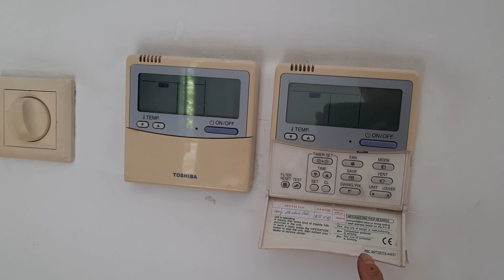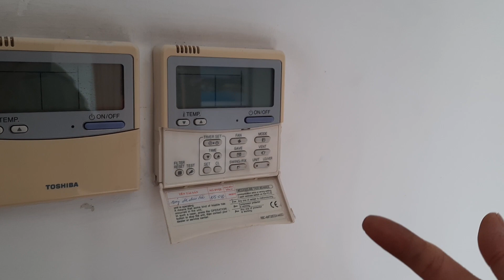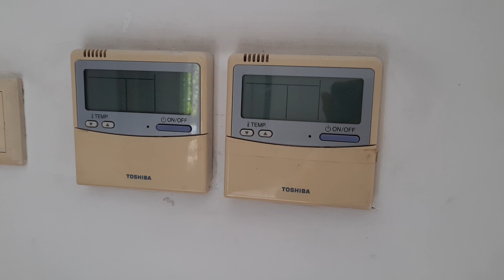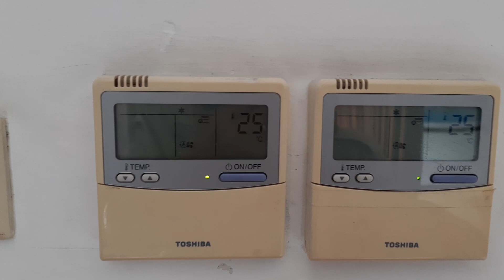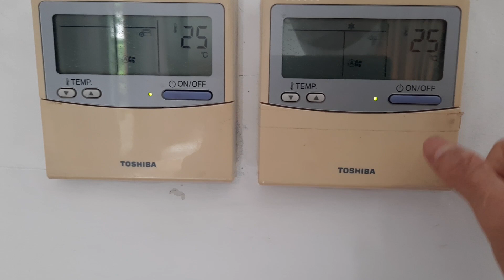Cài đặt địa chỉ vrv toshiba tự động ngoài dàn nóng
Cài đặt địa chỉ vrv toshiba có thể được thực hiện bằng nhiều cách. Tuy nhiên cách cài đặt địa chỉ tự động cho hệ thống vrv toshiba ở ngoài dàn nóng có ưu điểm là không bị trùng địa chỉ như cách cài đặt từng cái bằng tay ở trong dàn lạnh. Cách cài đặt này được thực hiện tự động nên địa chỉ các dàn lạnh có thể không theo thứ tự như mong muốn. Sau khi cài đặt bạn cần kiểm tra và thống kê lại địa chỉ của từng mặt lạnh để thuận tiện trong qua trình vận hành và kiểm tra hệ thống VRV Toshiba sau này